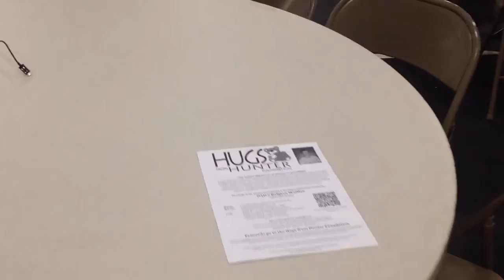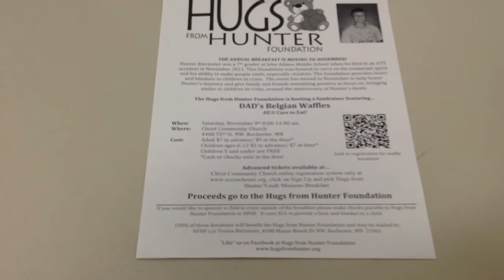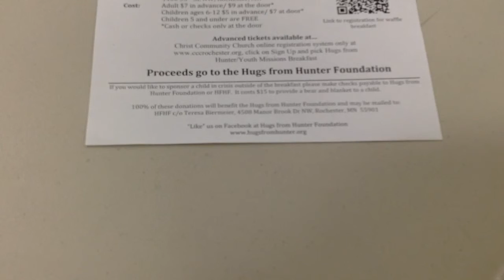Hugs From Hunter Fundraiser is Saturday, Nov 9th, is at Christ Community Church in Rochester, Mn..